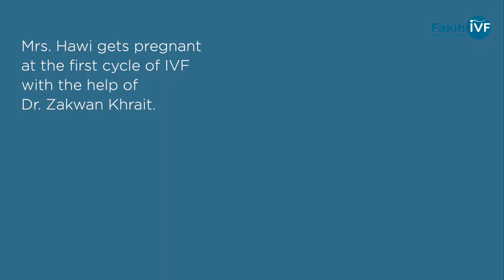IVF Journey with Fakih IVF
Last year during National Infertility Awareness Week in April 2019, Mr. & Mrs. Hawi won 1 free IVF cycle with Fakih IVF, watch how this made their parenthood dream come true.